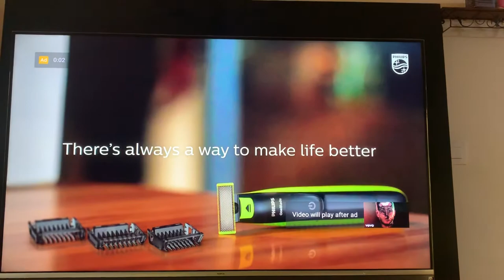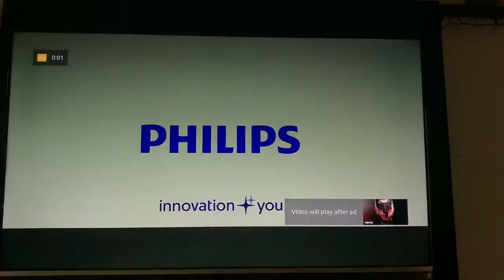Nokia 65 inch tv 4K led...sound and video test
Nokia 65 inch 4K led tv...a must buy ,video and audio test.